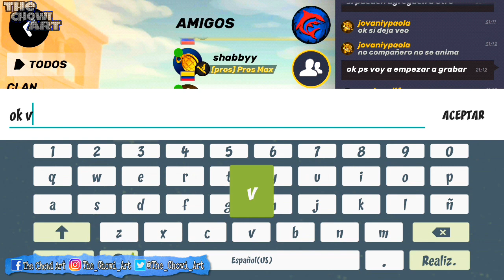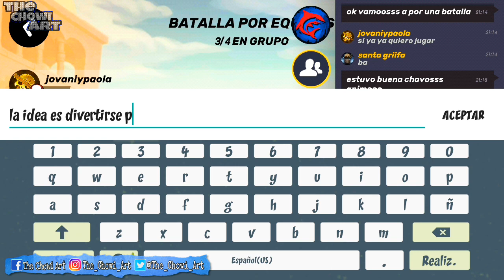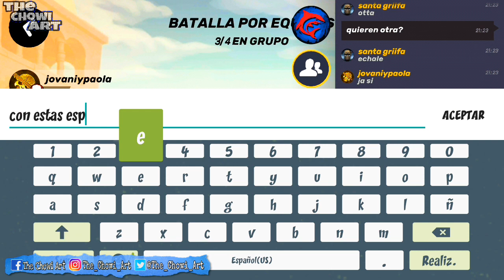GUNS OF BOOM:Jugando con suscriptores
Jugando unas sukulentas partidas con mis queridos suscriptores😆😆